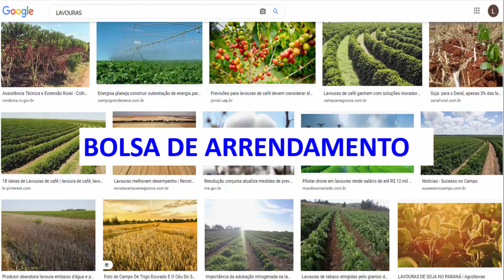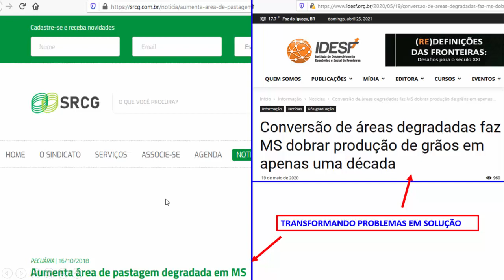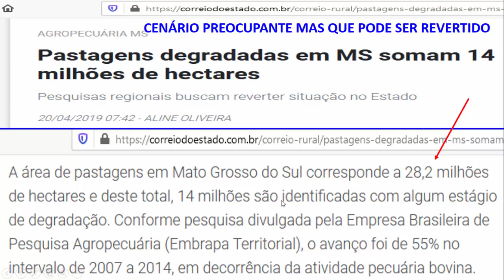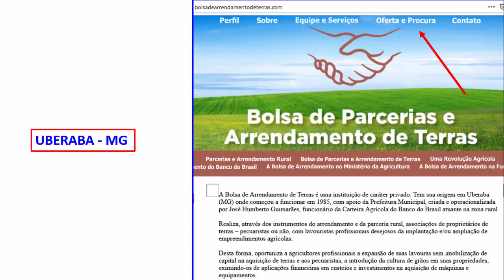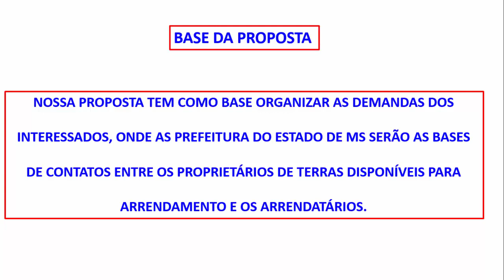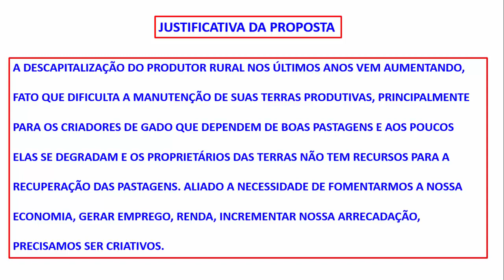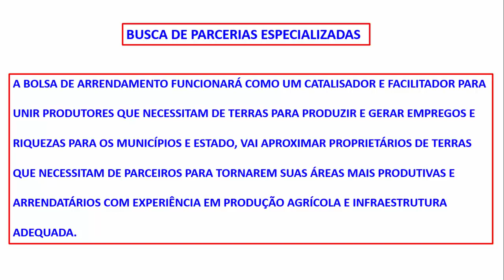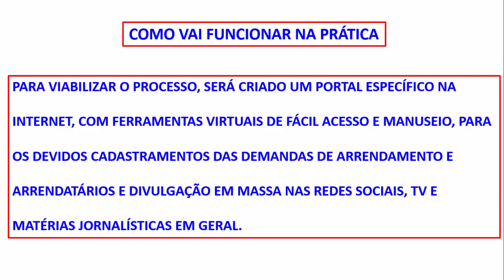BOLSA DE ARRENDAMENTO - UMA PROPOSTA PARA OS GESTORES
A DESCAPITALIZAÇÃO DO PRODUTOR RURAL NOS ÚLTIMOS ANOS VEM AUMENTANDO, FATO QUE DIFICULTA A MANUTENÇÃO DE SUAS TERRAS PRODUTIVAS, PRINCIPALMENTE PARA OS CRIADORES DE GADO QUE DEPENDEM DE BOAS PASTAGENS E AOS POUCOS ELAS SE DEGRADAM E OS PROPRIETÁRIOS DAS TERRAS NÃO TEM RECURSOS PARA A RECUPERAÇÃO DAS PASTAGENS. ALIADO A NECESSIDADE DE FOMENTARMOS A NOSSA ECONOMIA, GERAR EMPREGO, RENDA, INCREMENTAR NOSSA ARRECADAÇÃO, PRECISAMOS SER CRIATIVOS.
PARA O MUNICÍPIO A BOLSA DE ARRENDAMENTO IRÁ IMPACTAR
POSITIVAMENTE NA CADEIA DO AGRONEGÓCIO REGIONAL, ATRAIR NOVOS
INVESTIDORES DO AGRONEGÓCIO, DIVERSIFICAR NOSSA PLATAFORMA
PRODUTIVA E RECUPERAR NOSSAS TERRAS IMPRODUTIVAS.
A BOLSA DE ARRENDAMENTO FUNCIONARÁ COMO UM CATALISADOR E FACILITADOR PARA UNIR PRODUTORES QUE NECESSITAM DE TERRAS PARA PRODUZIR E GERAR EMPREGOS E RIQUEZAS PARA OS MUNICÍPIOS E ESTADO, VAI APROXIMAR PROPRIETÁRIOS DE TERRAS QUE NECESSITAM DE PARCEIROS PARA TORNAREM SUAS ÁREAS MAIS PRODUTIVAS E
ARRENDATÁRIOS COM EXPERIÊNCIA EM PRODUÇÃO AGRÍCOLA E INFRAESTRUTURA ADEQUADA.
PARA VIABILIZAR O PROCESSO, SERÁ CRIADO UM PORTAL ESPECÍFICO NA
INTERNET, COM FERRAMENTAS VIRTUAIS DE FÁCIL ACESSO E MANUSEIO, PARA OS DEVIDOS CADASTRAMENTOS DAS DEMANDAS DE ARRENDAMENTO E ARRENDATÁRIOS E DIVULGAÇÃO EM MASSA NAS REDES SOCIAIS, TV E MATÉRIAS JORNALÍSTICAS EM GERAL.